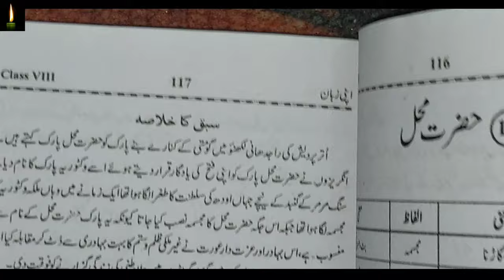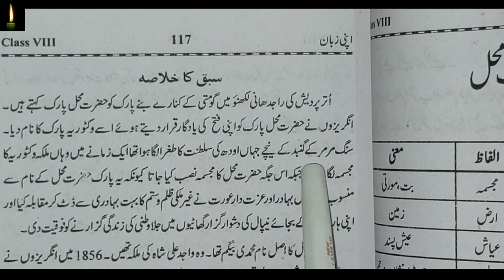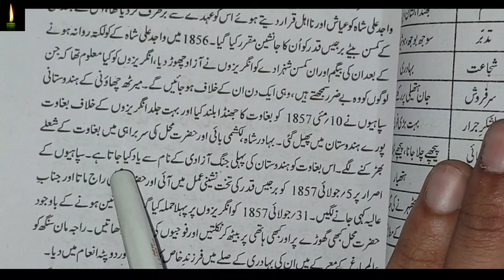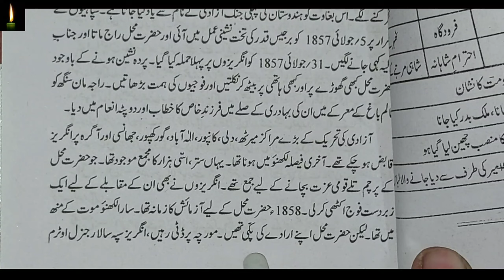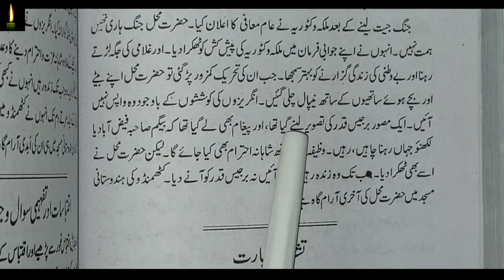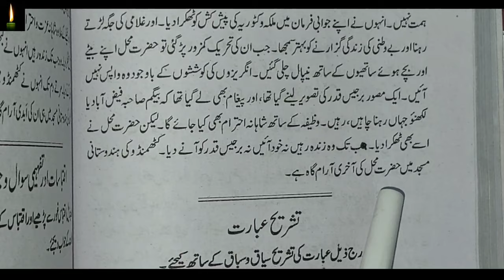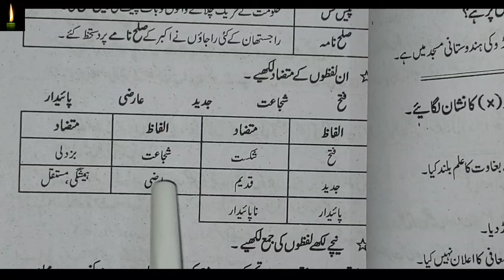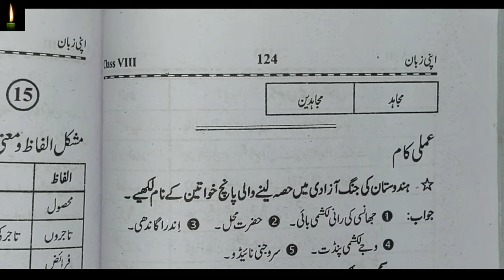urdu apni zaban class 8 chapter 14 hazrat Mahal | ncert| apni zubaan urdu me asan